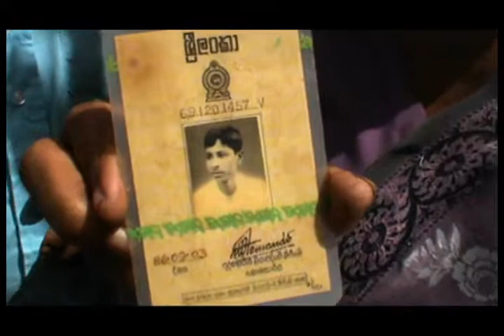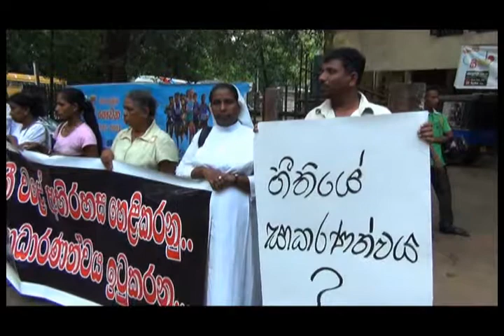MATALE MASS GRAVE